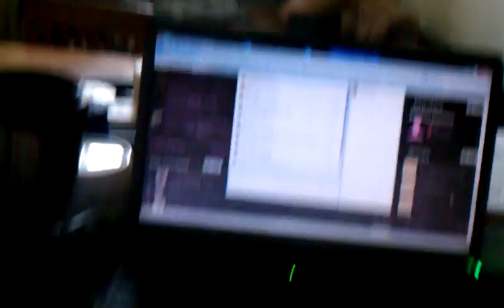My flower mini haul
Check her store
Jentaleigh.etsy.com